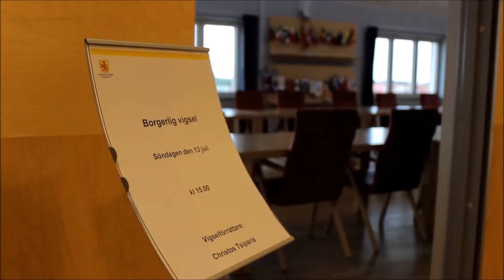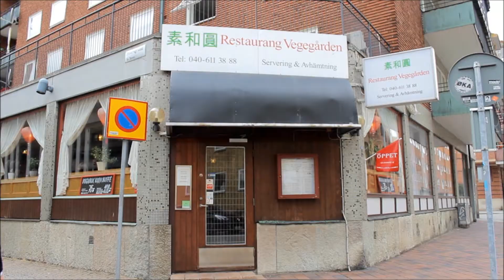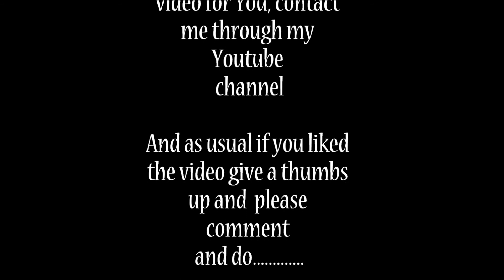Michael and Yasminas wedding